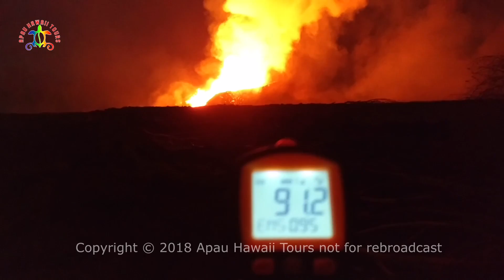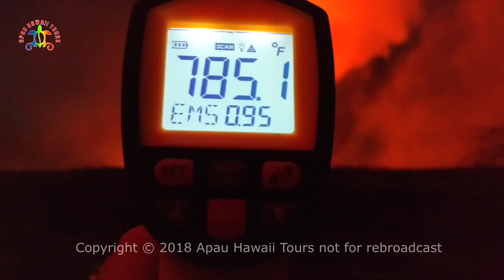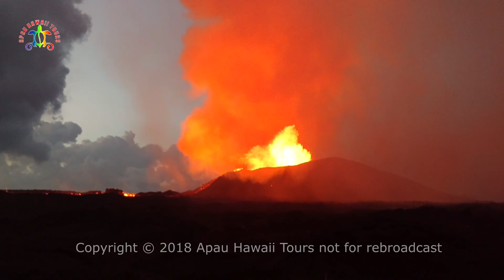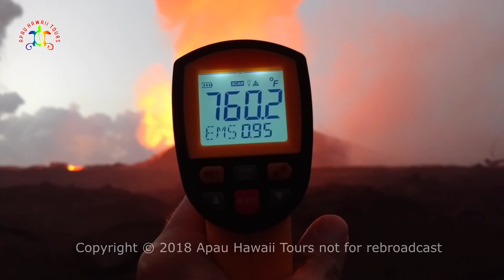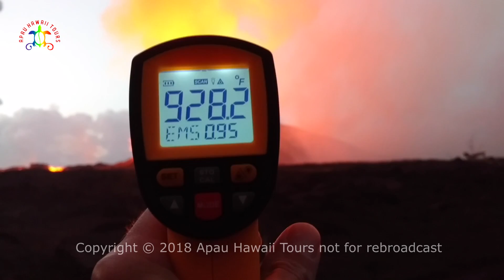Kilauea eruption in Leilani Estates fissure #8 at Nohea and Leilani 5 AM June 8, 2018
Click on the pictures and you will see what items are available.  Mahalo!

Still photos for purchase at:
ApauHawaiiTours

Mailing address:
Apau Hawaii Tours
15-2662 Pahoa Village Road
STE 306, PMB-8939
Pahoa, Hawaii  96778